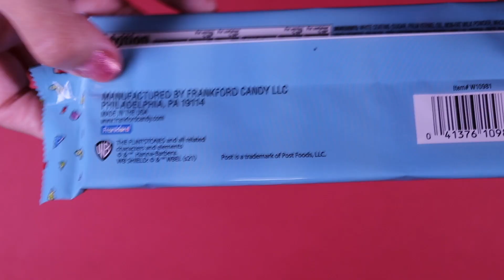Fruity Pebbles Birthday Cake Candy Bar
This is the unwrapping of the  Fruity Pebbles Birthday Cake Candy bar . It will show the contents inside along with a visual and sound perspective.

Code: YGZZLBWTSIKILYBW